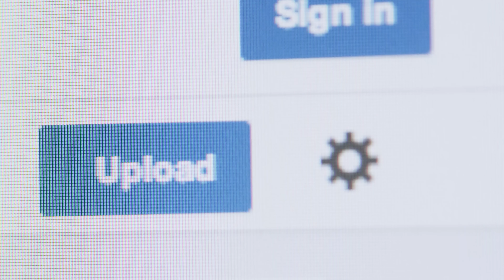Songs for the Dumped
Today, YouTube Nation delivers a collection of music videos sure to help you get through and overcome the toughest of breakups.

The 9 Most Iconic Dances. How Many Can You Do?